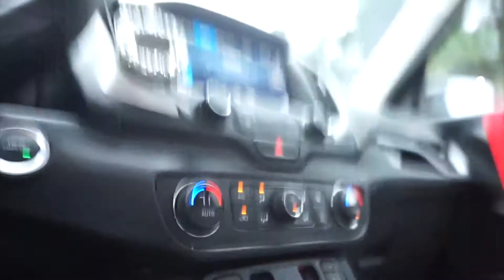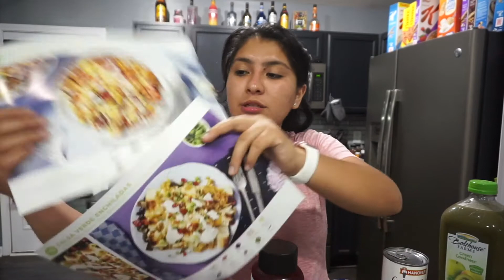What I get at the grocery store vlog | Erika Alonso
Hey guys!! I hope you guys enjoyed this vlog. It was a little boring haha but that's my everyday life; same stuff different day lol
Anyways, I hope you guys enjoyed learning about the stuff I get for groceries!